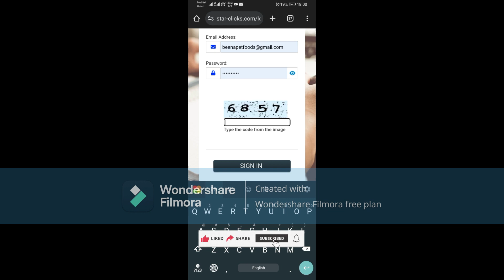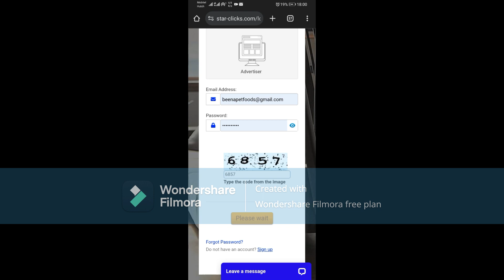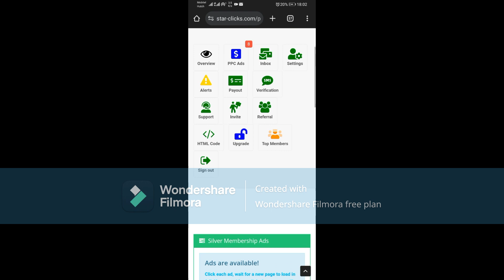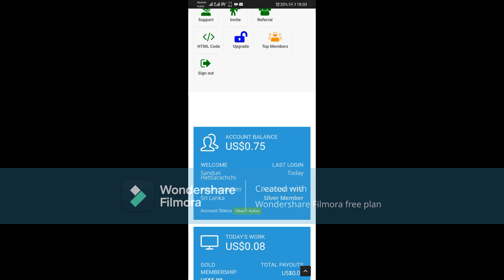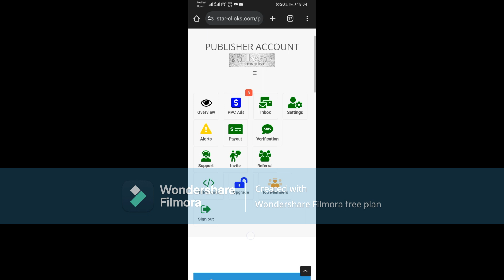How to work in Star-Click